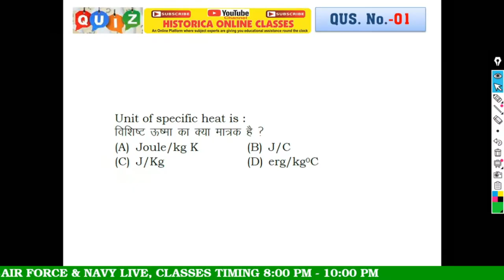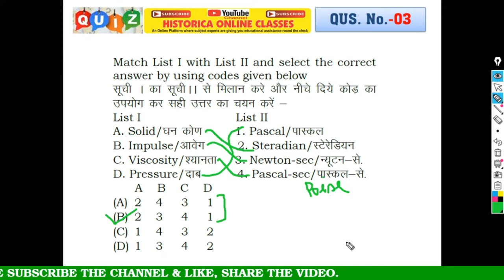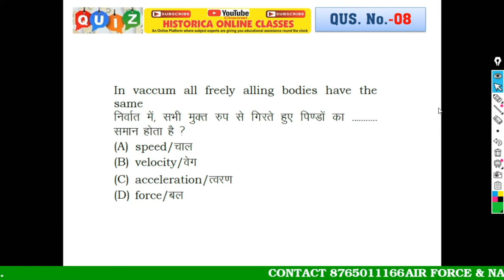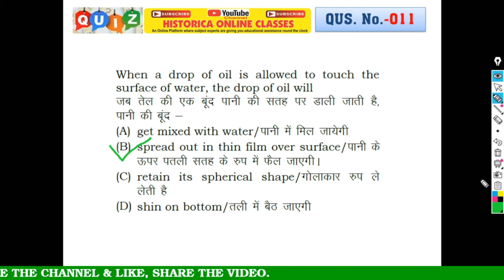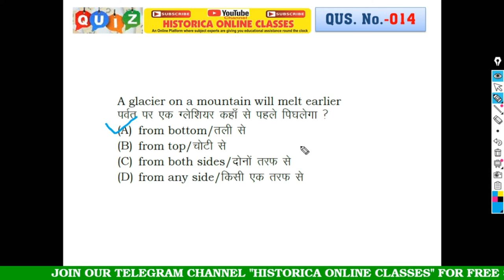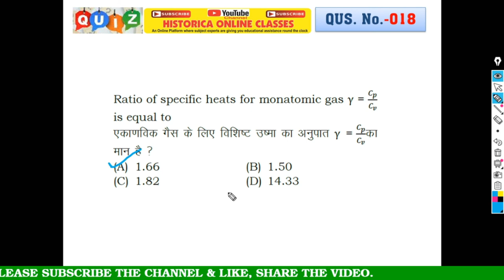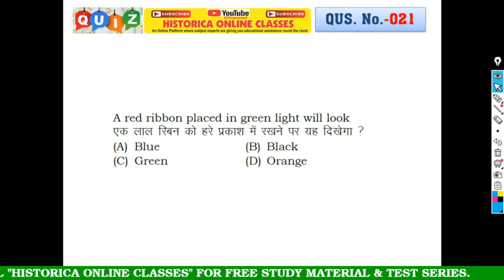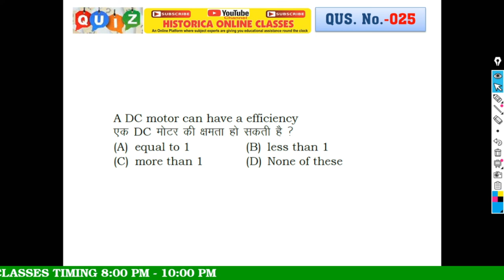Airforce & Navy Exam II X Group II Physics II Top 1000 most important questions II Physics- Part 02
Top 1000 most important questions of Physics, for Airforce & Navy Exam II X Group, SSR, AA II Physics
Live Airforce Physics Class II Physics Practice Test II Physics Mock Test II Physics Speed Test II Physics Online Test II Physics Live Class by Avnish Bajpai Sir @ HISTORICA ONLINE CLASSES

### Practice sheet link of this video lecture is available at our Telegram Channel "HISTORICA  ONLINE CLASSES"